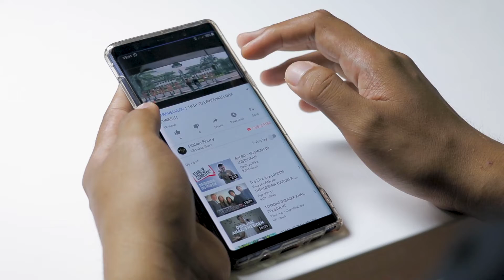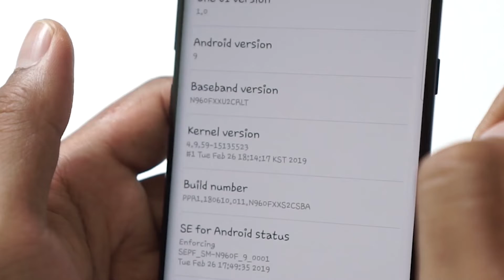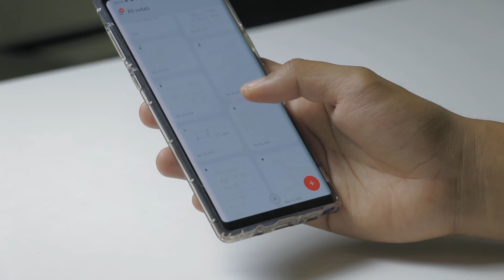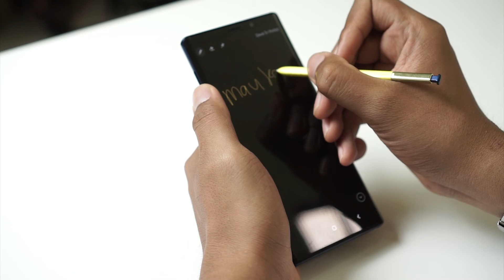5 Alasan Ku Meminang Samsung Galaxy Note 9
Dibanding smartphone flagship lain, akhirnya saya pinang samsung galaxynote9 karena 5 alasan ini.